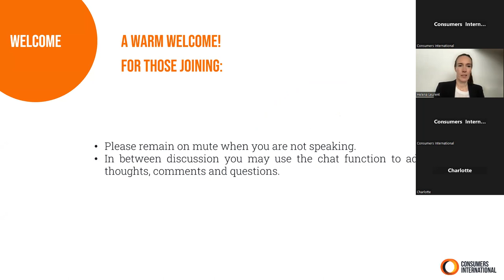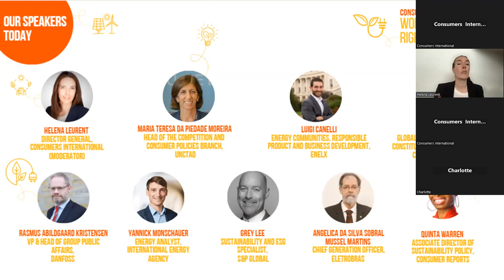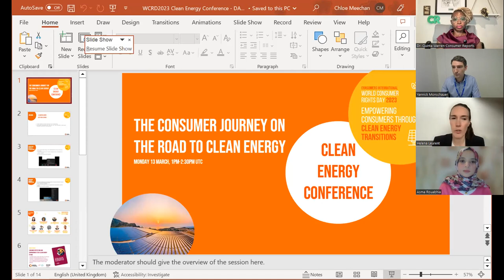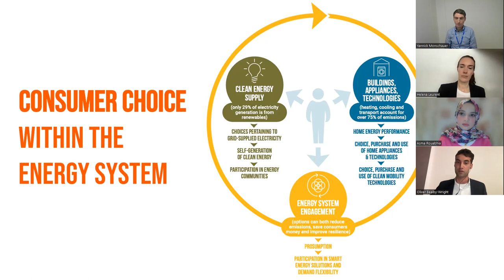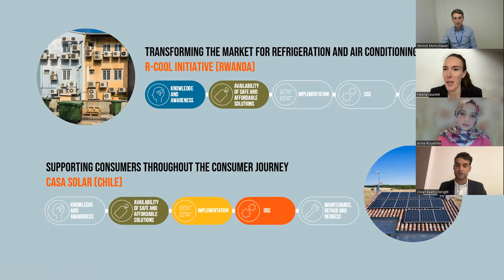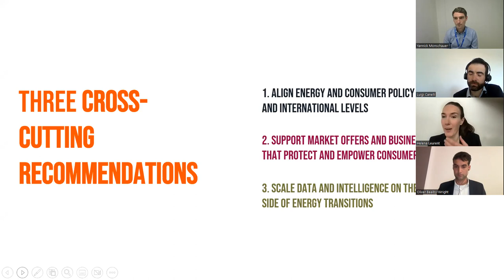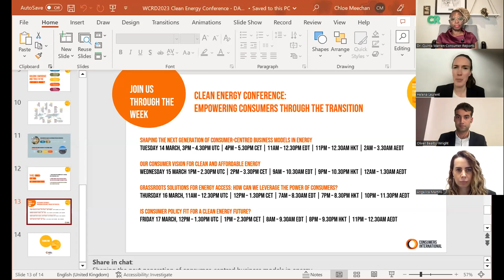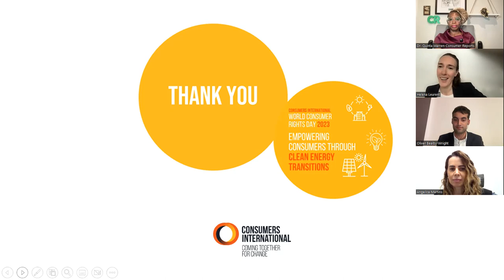Consumers International Clean Energy Conference - The consumer journey on the road to Clean Energy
Day 1 of Consumers International's Clean Energy Conference discussing the consumer journey on the road to clean energy.

Moderator:
Helena Leurent, Director General, Consumers International

Panellists:
Quinta Warren, Associate Director of Sustainability Policy, Consumer Reports
Grey Lee, Sustainability and ESG Specialist, S&P Global
Rasmus Abildgaard Kristensen, Vice President, Group Public Affairs, Danfoss
Yannick Monschauer, Energy Analyst, International Energy Agency
Luigi Canelli, Head of Product and Business Development, Renewable Energy Communities, Enel X
Maria Teresa Da Piedade Moreira, Head, Competition and Consumer Policies Branch, United Nations Conference on Trade and Development (UNCTAD)
Asma Rouabhia, Global Focal Point SDG 7 Youth Constituency, Major Group for Children and Youth
Angelica Martins, Eletrobras